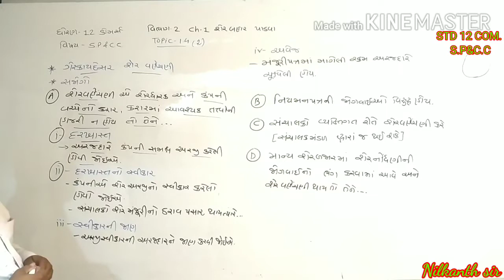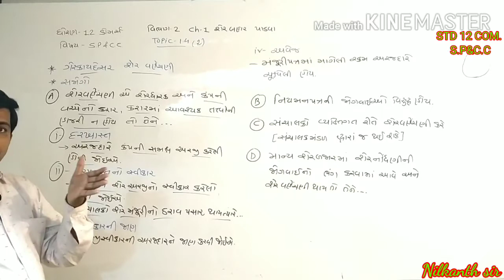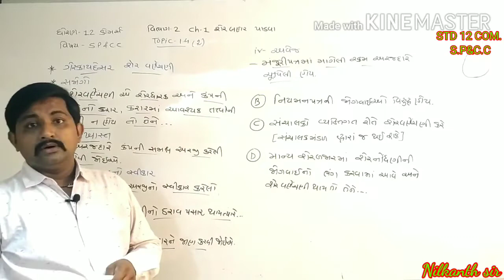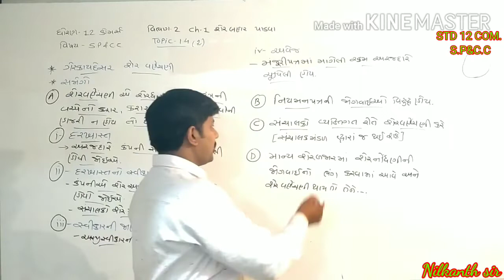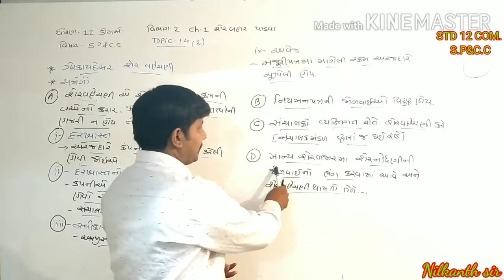STD 12 COM|SPCC|વિભાગ 2 |Ch 1|➡️Topic 1.4 (2) ગેરકાયદેસર શેર વહેંચણી|Perform By Sanskruti Secondary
NILKANTH PANDIT